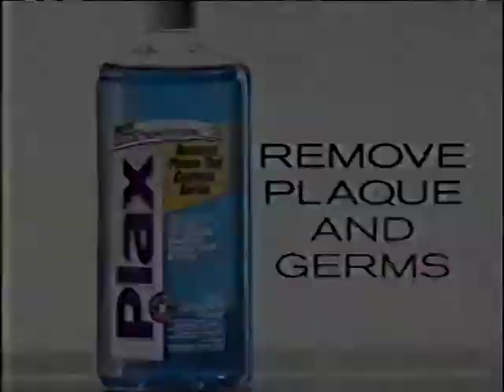Doctor Who TV Movie 1996 - Fox promos (VHS rip)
The promos I managed to record on VHS plus a contemporary Simpsons Doctor Who joke.

Doctor Who is copyrighted by the BBC. No infringement is intended.